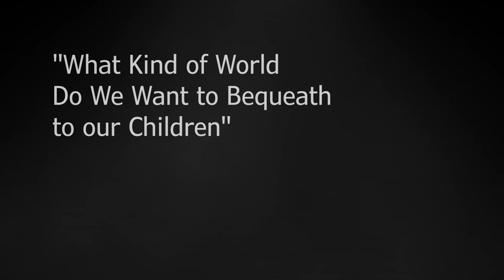What Do We Want to Bequeath To Our Children? | Rabbi Michael Klayman | TEDxLakeSuccessStudio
A discussion about racism from the personal perspective of a white Jewish guy from Newark NJ: Taking advantage of our backgrounds to fight racism. Overcoming our backgrounds to do likewise… Michael Klayman is an still energetic Rabbi with 40 years experience in various congregations on the East Coast. He has worked extensively with all ages: From toddlers to senior citizens. Rabbi Klayman is known for his work with pre-teens and teens in formal and informal Jewish education settings.

He is co-author of Sharing Blessings: Children's Stories for Exploring the Spirit of the Jewish Holidays.

His passions include teaching, folk dancing and playing the accordion. This talk was given at a TEDx event using the TED conference format but independently organized by a local community.